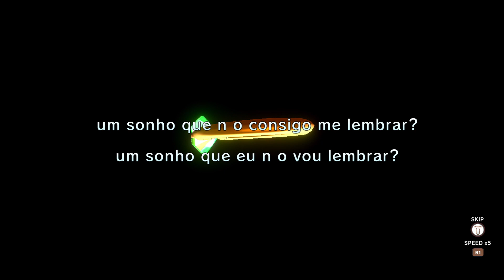KLONOA Phantasy Reverie Series Tradução PT-BR (Revisão)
KLONOA Phantasy Reverie Series, infelismente esse grande clássico não traz nosso idioma portugues brasil, por ser um jogo que marcou gerações resolvi fazer a tradução do zero que já está pronta e encontra-se em fase de revisão e logo estará disponivel para playstation 4 e nintendo switch.
quanto mais likes e compartilhamentos mais rapido sairá a tradução

➡️canaltecniqueza

➡️canaltecniqueza